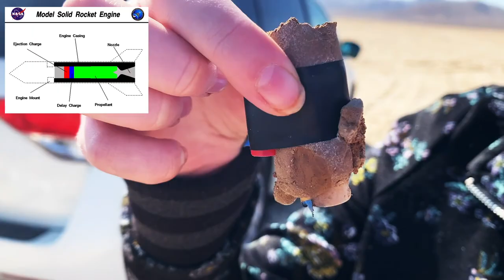Desert Crafts!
This week we drove out to the desert and made some clay, launched some model rockets and battled the wind to do some watercolor painting.  It was a beautiful day on the dry lake bed.